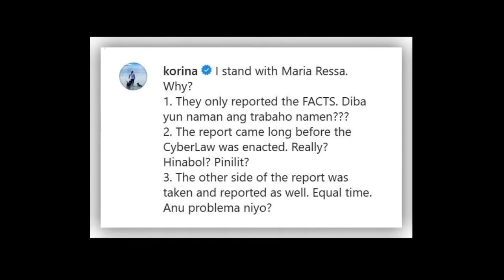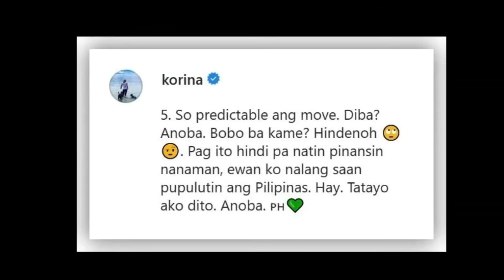5 reasons why Korina Sanchez stands with former ABS-CBN news boss Maria Ressa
ABS-CBN broadcaster Korina Sanchez Roxas is rallying behind embattled Rappler head Maria Ressa.